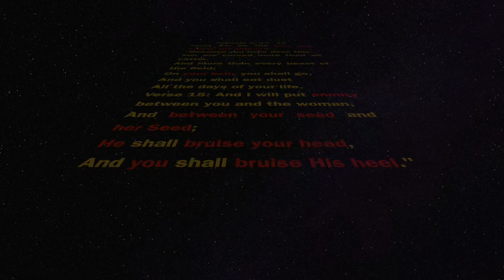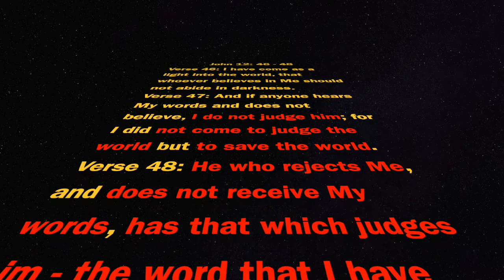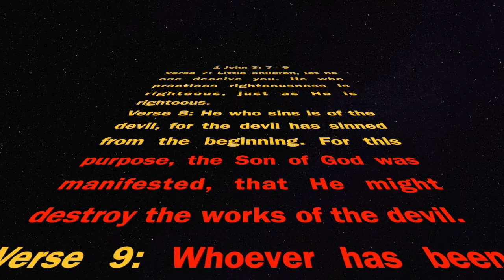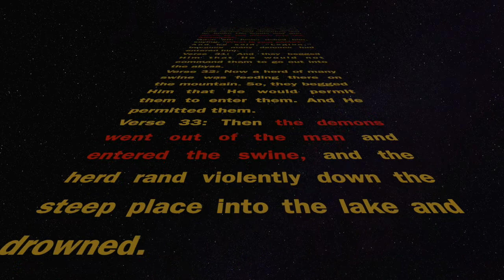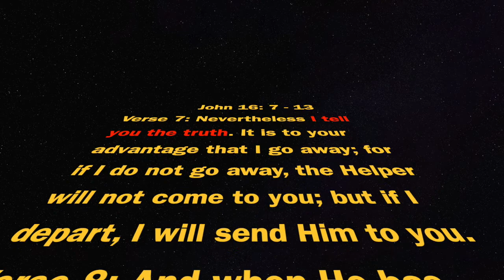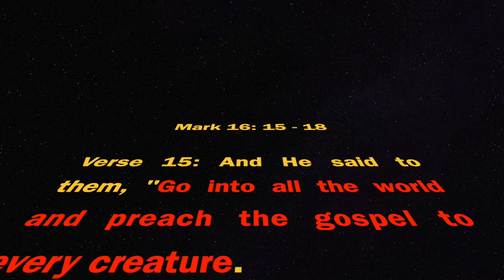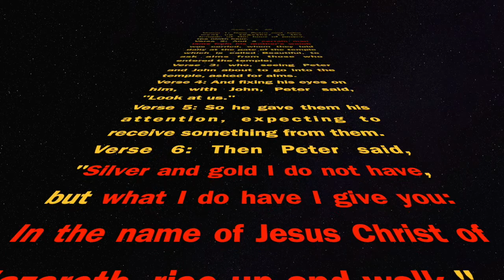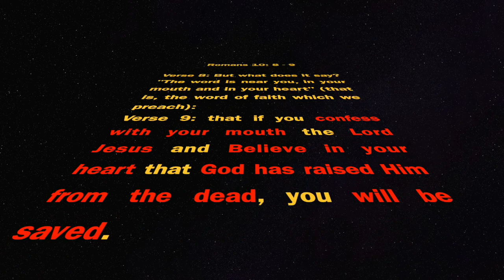Taurus Eridanus - Jesus is the Revealer of the Sons of God (Part 3)(TLM-027)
Hello. This episode is Part three of the constellation of Taurus.  During this time in lockdown, we can reflect on where we are in in our life, who we are and where are we going.  A transformation is happening.  Have we listened to the conviction of the Holy Spirit?
Are we ready for what the future holds?

Let’s look up to the Heavens and see what is coming!

Want to know more?  Watch and find out.

Do you have ears to see?